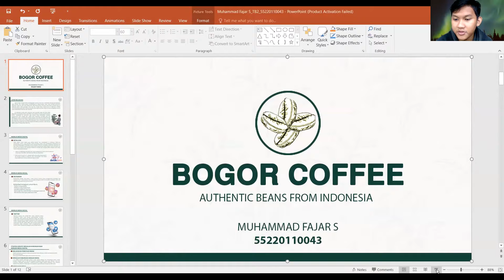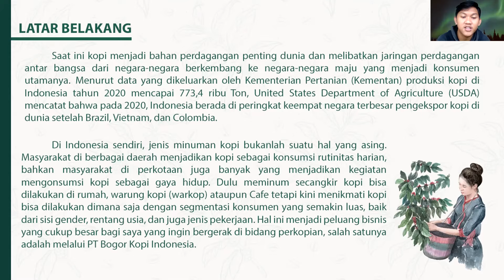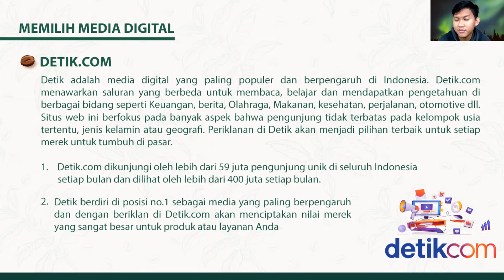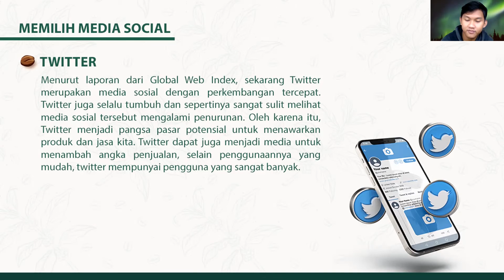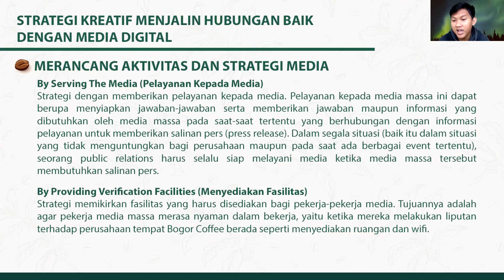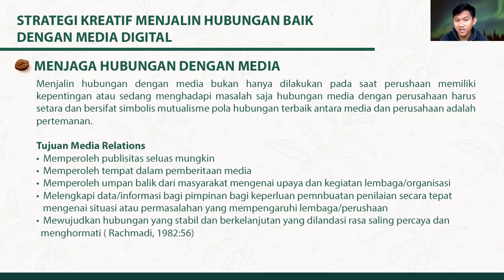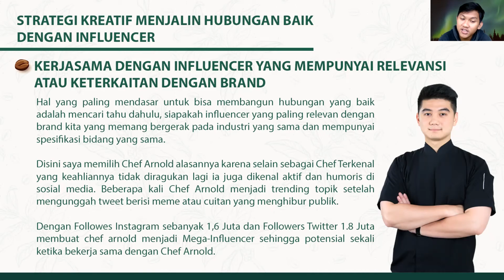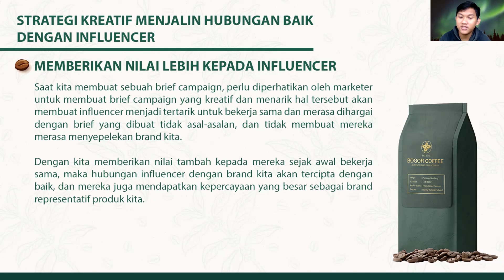Muhammad Fajar S_Presentasi Tugas Besar 2_55220110043